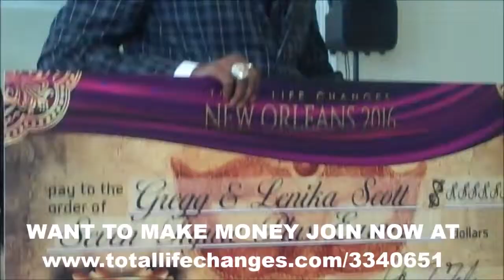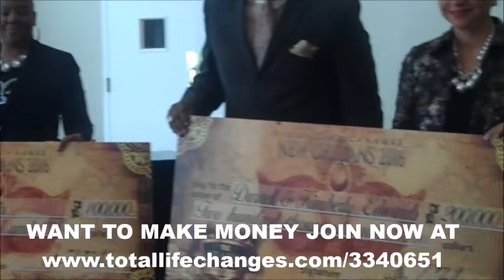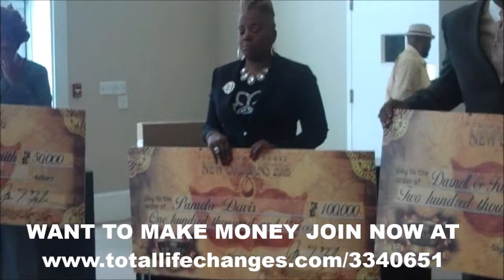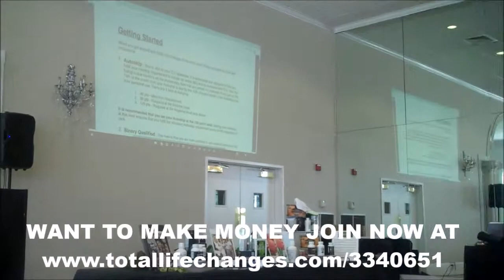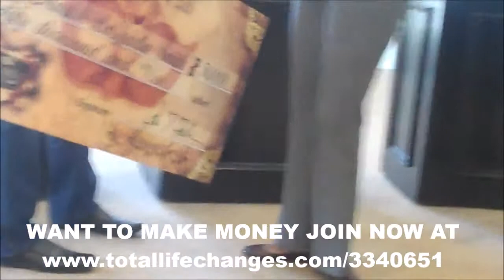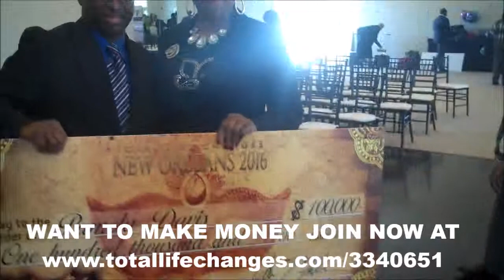TLC AWARDS AFTER PARTY PART 3